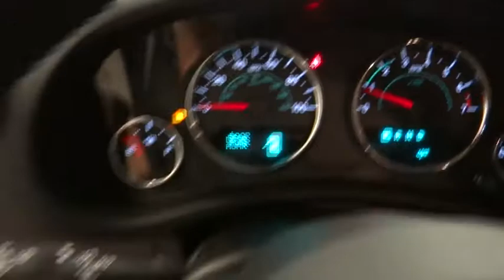2018 Jeep Wrangler JK Unlimited Norco, Corona, Riverside, San Bernardino, Ontario 18J188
2018 Jeep Wrangler JK Unlimited
2018 Jeep Wrangler JK Unlimited Sport S - Stock#: 18J188 - VIN#: 1C4BJWDG2JL818605

You won't want to miss this excellent value! A comfortable ride with room to spare! This model accommodates 5 passengers comfortably, and provides features such as: a trip computer, power door mirrors and heated door mirrors, and a split folding rear seat. It features four-wheel drive capabilities, a durable automatic transmission, and a refined 6 cylinder engine. We have a skilled and knowledgeable sales staff with many years of experience satisfying our customers needs. They'll work with you to find the right vehicle at a price you can afford. We are here to help you.